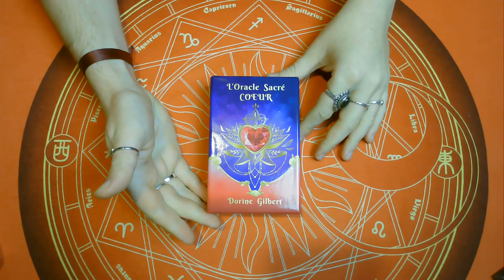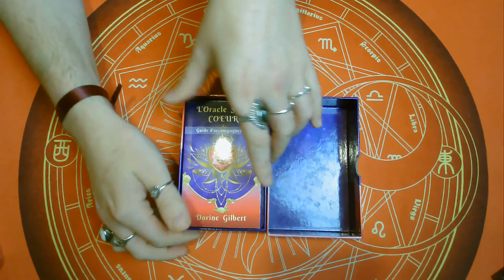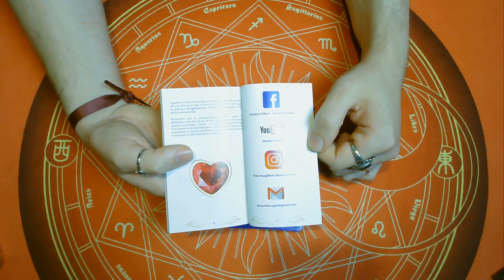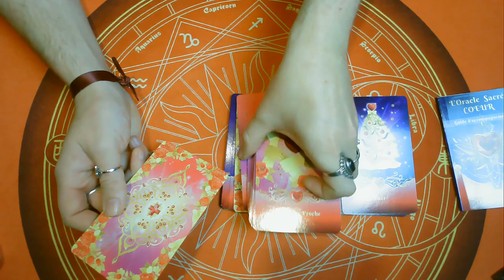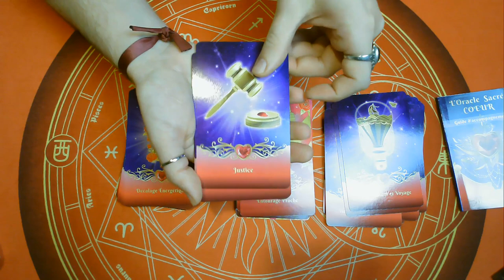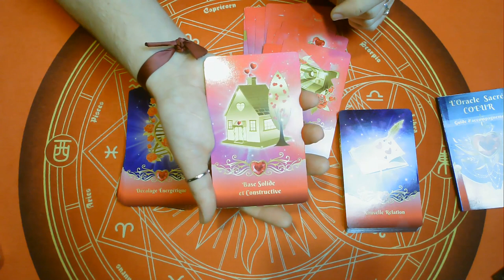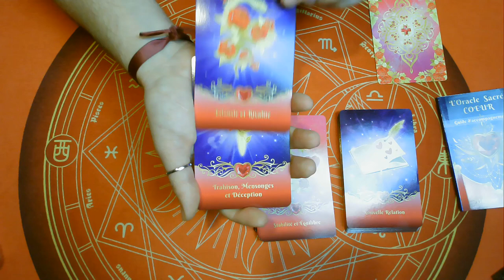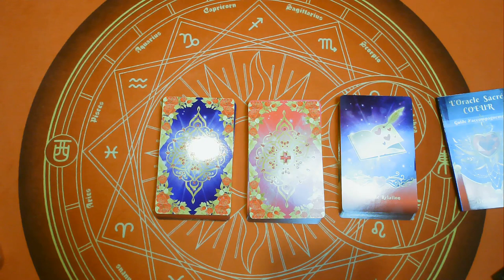❤️ORACLE SACRÉ COEUR❤️